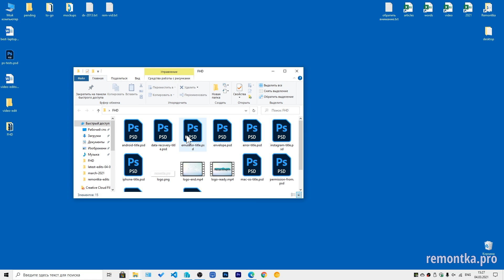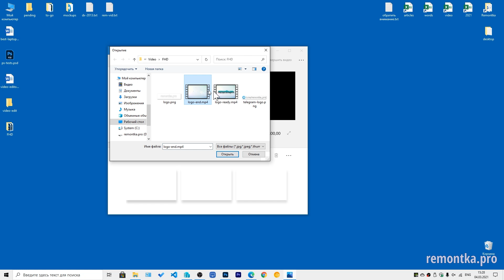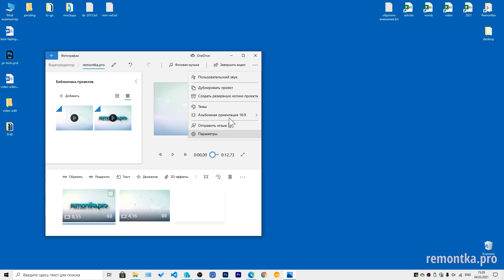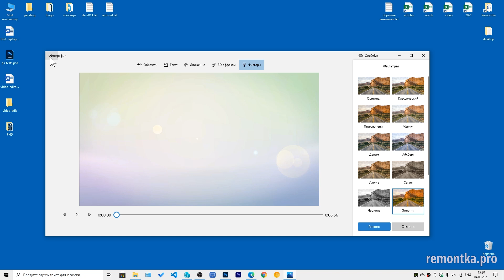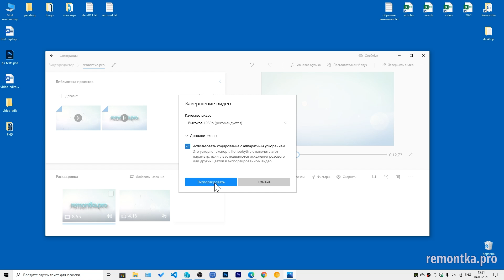Встроенный видеоредактор Windows 10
✅ Используем встроенный в Windows 10 простой и бесплатный редактор видео для обрезки видео, добавления текста и музыки, эффектов и фильтров и других задач.